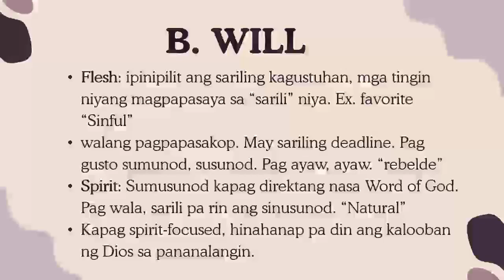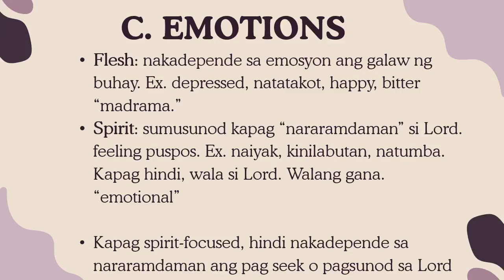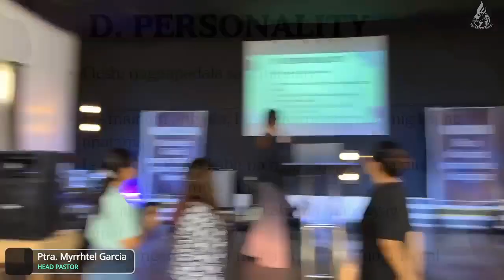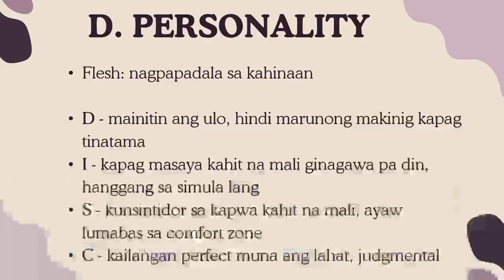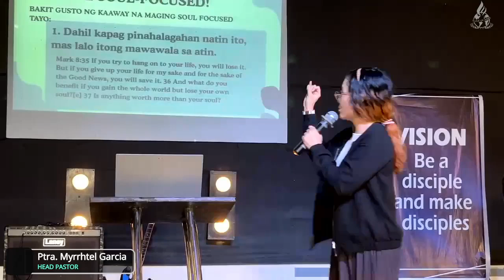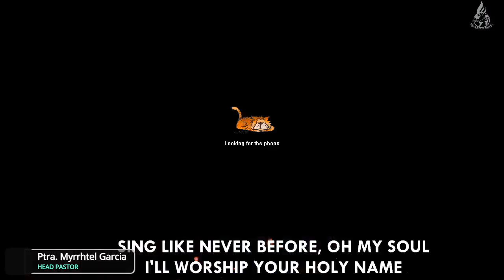Part 2 of Do not be Soul-focused!